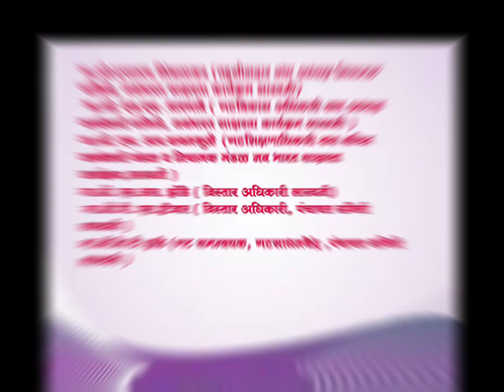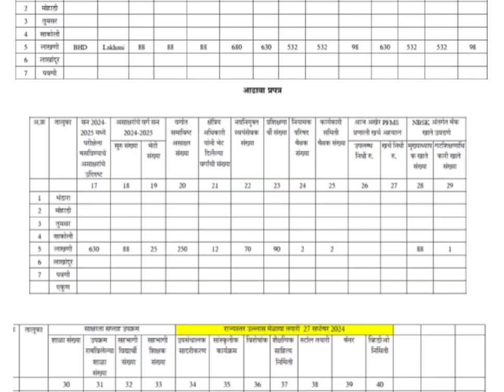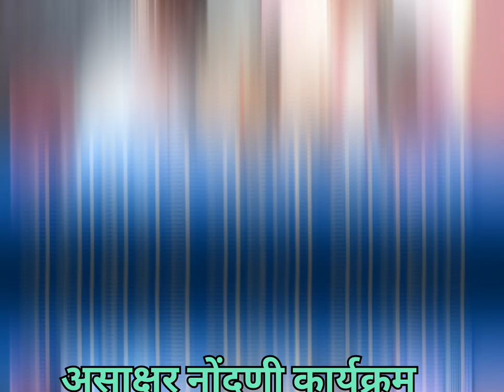# उल्लास नावसक्षर कार्यक्रम